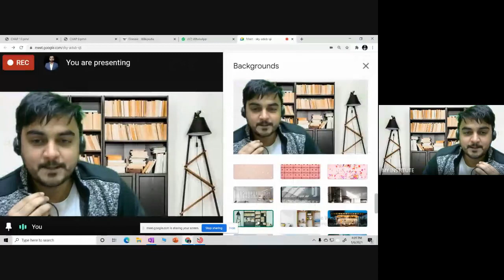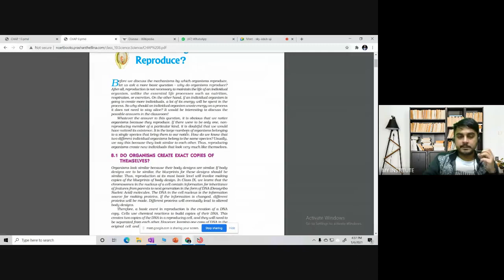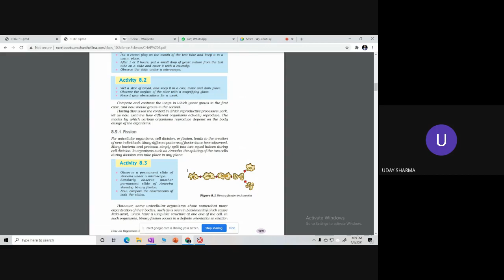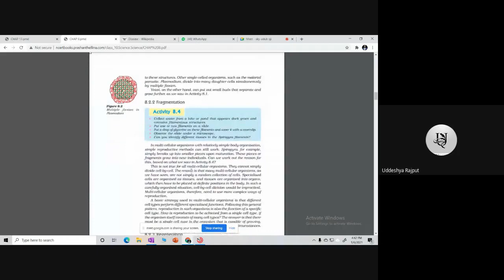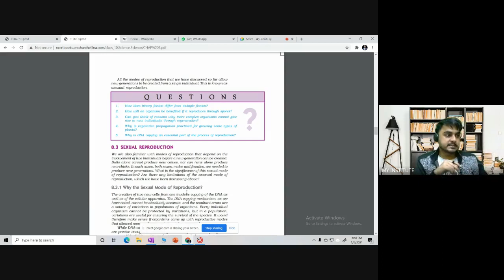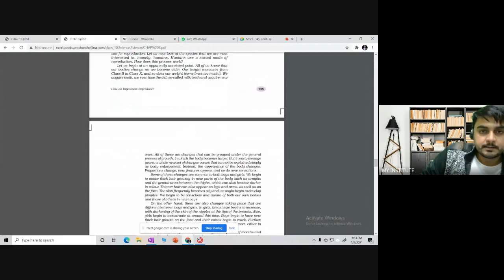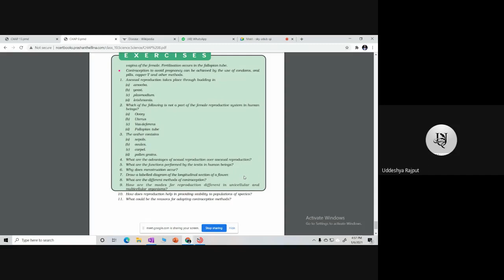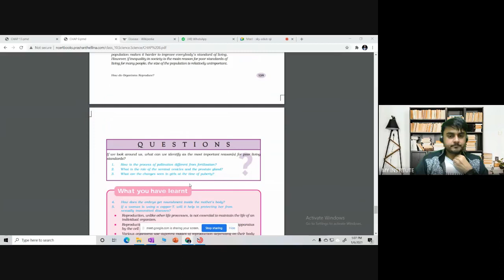sky adub sji 2021 01 06 at 02 29 GMT 8